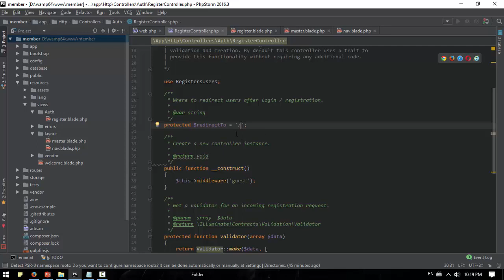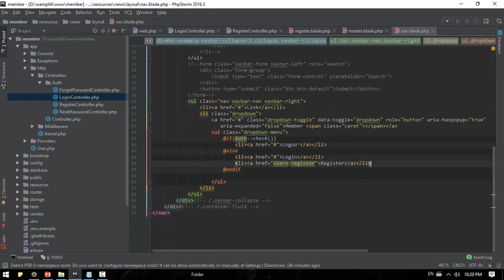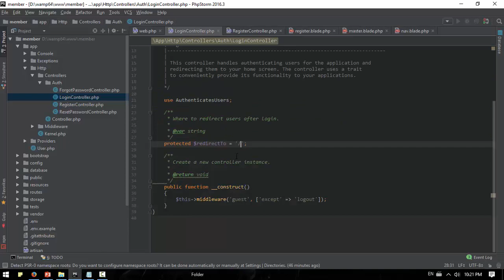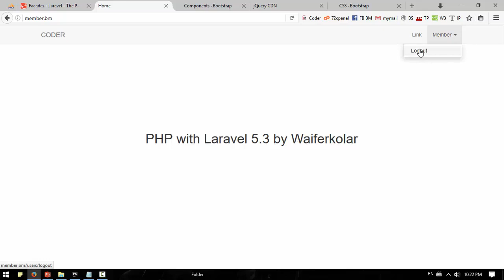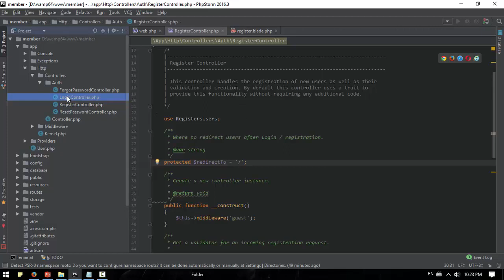070 Logout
Front-end web developers use: JavaScript
Back-end web developers use: JavaScript, Java, Python, PHP, Ruby
Mobile developers use: Swift, Java, C#
Game developers use: C++, C#